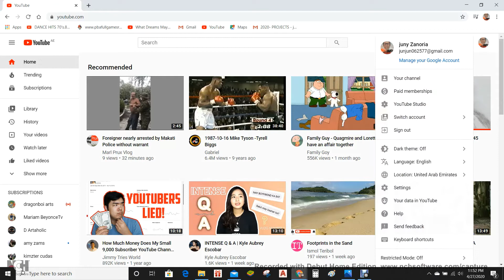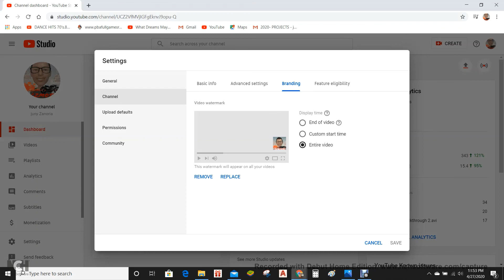How to Create YouTube Branding Watermark for your Channel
Sharing a tutorial on how to put branding watermark in your YouTube Videos. Good day to you guys, This channel will Document all my experience as a Oversea Filipino Worker (OFW) my videos content are mix Sports, Cooking, Experience in real, Tutorials, Designing Architecture Buildings, Travelling and Mukbang Challenge.